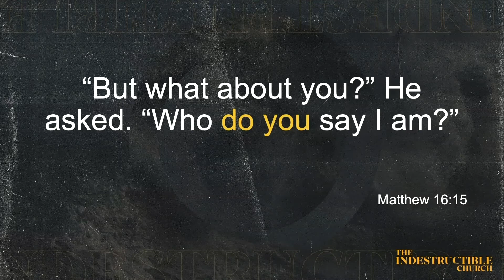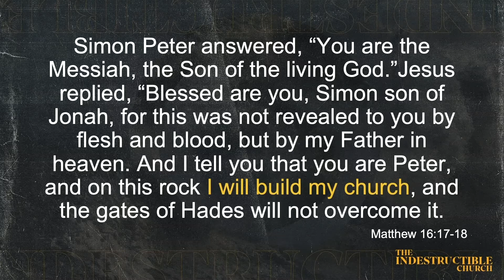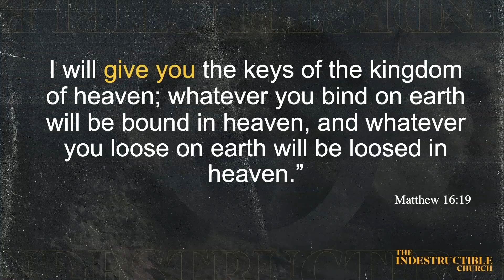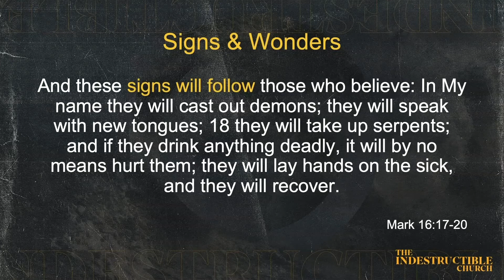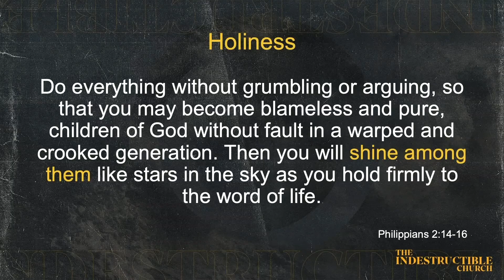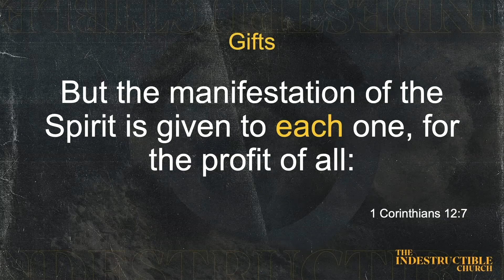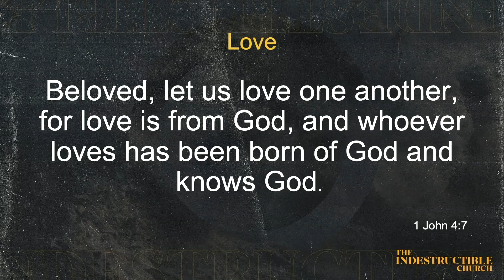Church in Action // The indestructible Church (Carlos Santos)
Church In Action

“But what about you?” He asked. “Who do you say I am?” Simon Peter answered, “You are the Messiah, the Son of the living God.”Jesus replied, “Blessed are you, Simon son of Jonah, for this was not revealed to you by flesh and blood, but by my Father in heaven. And I tell you that you are Peter, and on this rock I will build my church, and the gates of Hades will not overcome it. I will give you the keys of the kingdom of heaven; whatever you bind on earth will be bound in heaven, and whatever you loose on earth will be loosed in heaven.”  Matthew 16:15-19

1. Signs & Wonders
And these signs will follow those who believe: In My name they will cast out demons; they will speak with new tongues; 18 they will take up serpents; and if they drink anything deadly, it will by no means hurt them; they will lay hands on the sick, and they will recover. Mark 16:17-20

2. Holiness
Do everything without grumbling or arguing, so that you may become blameless and pure, children of God without fault in a warped and crooked generation. Then you will shine among them like stars in the sky as you hold firmly to the word of life. Philippians 2:14-16

3. Gifts
But the manifestation of the Spirit is given to each one, for the profit of all. 1 Corinthians 12:7

4. Love
Beloved, let us love one another, for love is from God, and whoever loves has been. born of God and knows God. 1 John 4:7